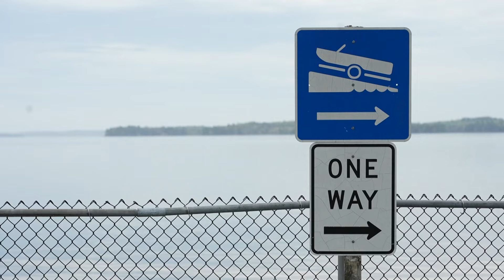Students set sail on handcrafted boats after nine months of hard work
The "sea trial" is a celebration for the students and a test of their boats before they're sold.